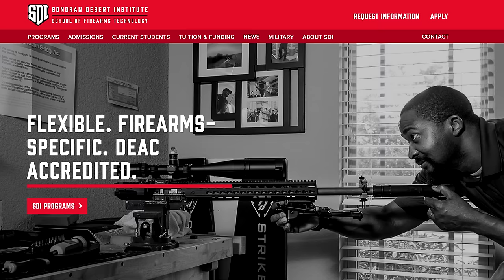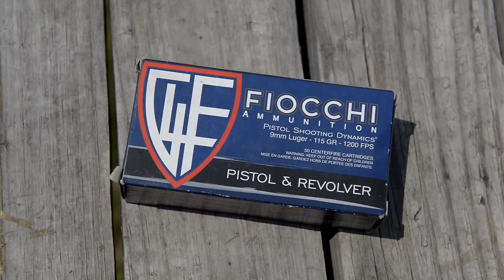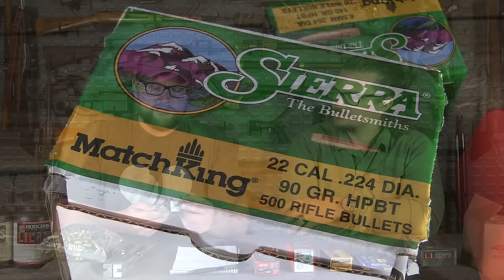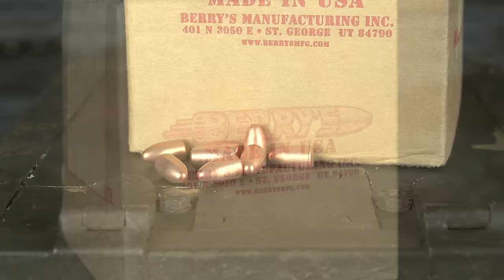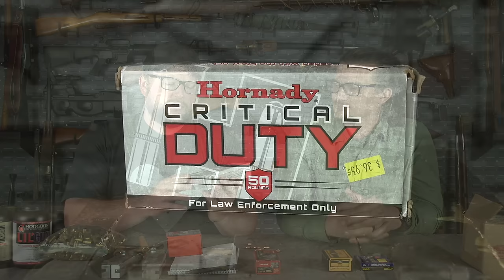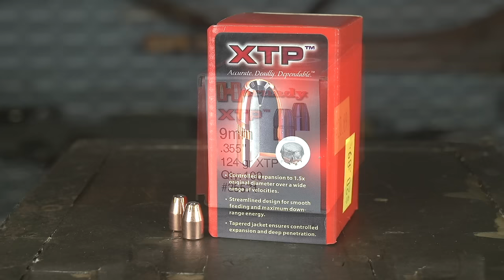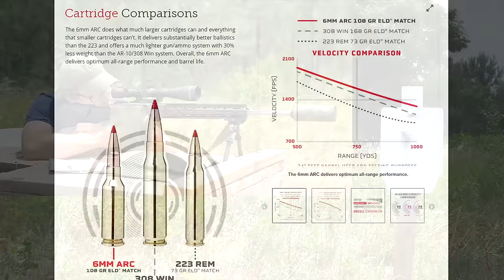Is It Worth Reloading Your Own Ammo?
This is a re-upload from a video taken down in 2021. Although component prices may be outdated, the information is still valid. Enjoy.